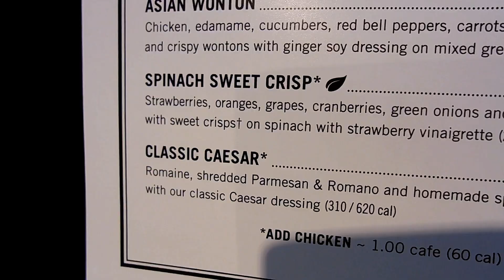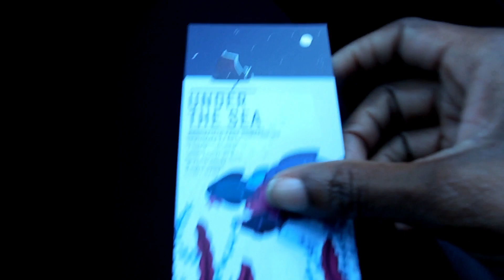My Children Homecoming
In this video, my children goes to homecoming.  It's my son first homecoming and my daughter last homecoming.  We have lunch together and help my son find the perfect outfit for homecoming.  Destiny prepare her hair and makeup for homecoming.  Their school theme is "Under the sea"!